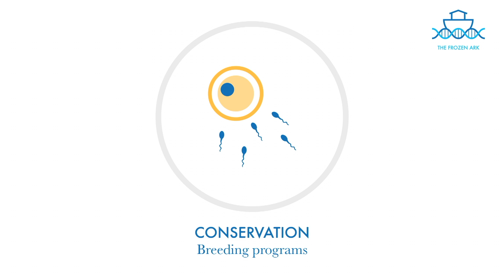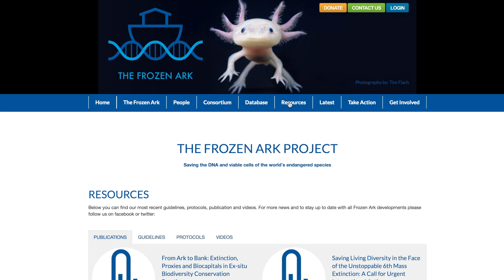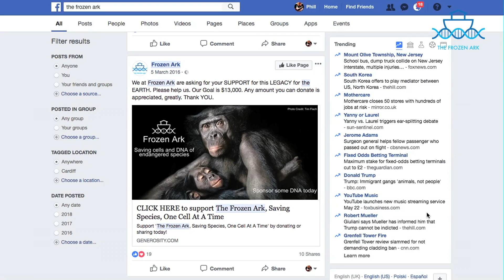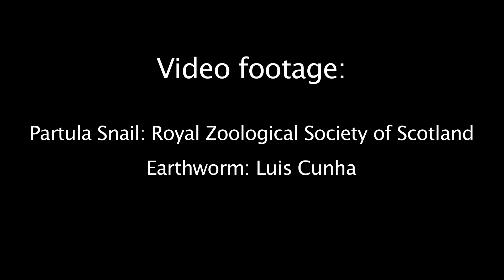An Interview with Professor Mike Bruford - Full Interview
An interview with the director of the Frozen Ark, Professor Bruford and Rhys Jones 2019